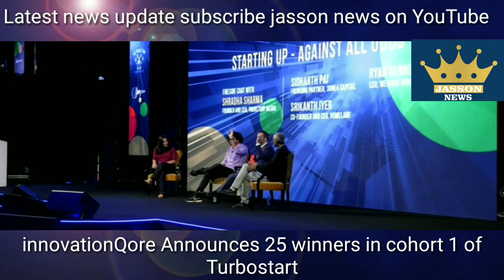InnovationQore Announces 25 winners in cohort 1 of Turbostart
Bengaluru 12, February 2020: InnovationQore today announced the winners of its first cohort of applicants under the Turbostart programme. The programme which was open to all Indian start-ups was run in a competition format and attracted over one thousand applications within a short span of forty five days from across 15 sectors from 157 cities from around 25 countries. Considering the quality of applications received, the jury comprising of an eminent panel of the investment committee, management team and advisory board of InnovationQore decided to increase the number of finalists to include 25 innovative startups, who would be funded upto $1 Mn each.

  “The phenomenal response that we received for Turbostart’s first cohort of winners, both in terms of quality and quantity prompted us to increase the number of startups that would receive funding, mentorship and hand-holding to 25 finalists.  These startups will also be provided with assistance in-product positioning, entity structuring, brand and digital strategy along with services spanning tax, legal, marketing and sales. There were significant contributions from the fintech sector. With new age technologies such as AI, IOT and Machine Learning making inroads into the logistics sector, efficiencies can be greatly improved. Applications also came in from the edutech sector which is on the cusp of becoming the next sunrise sector. Engaging content is the demand of the day, with AR, VR and ML contributing significantly to how students understand concepts better. Other sectors that made it to the winning list included legal-tech, reg-tech, impact, B2C, low code animation, product, media-tech, healthtech, foodtech and fintech” said Ganesh Raju, Founder, and CEO, InnovationQore.

Artificial intelligence is now becoming a foundational technology and integral to improving the way any industry functions. The digital ecosystem has transitioned from social, mobile analytics and cloud (SMAC) to distributed ledgers and Artificial Intelligence.

“Turbostart will run twice a year, with winners being announced in January and July every year. The programme ensures that selected startups will be able to execute their innovations with a strong support system so as to be successful in the market. The path of development will be made smooth for these entrepreneurs by providing them with an open, flexible and accessible environment that later prepares them for the next stage of funding.” Ganesh added.

The list of winners included the following:

·         D-Bookstore in the Edtech sector, which is a virtual publishing, digital book distribution and selling platform, linking educational institutions, professors, publishers and students around the world.

·         DOQFY in the Legaltech sector, which is an AI powered technology platform that helps with organizing legal documents and offers professional services with last mile service delivery.

·         Sciative Solutions in the Deeptech sector, which develops automated dynamic price optimization systems through big data, AI and Machine-to-Machine interactions.

·         Tathya Earth in the Deeptech sector, which uses machine learning and computer vision technologies to provide near real-time factual insights on economic indicators.

·         Transo in the Logistics sector, which is a trucking and logistics IoT platform on mobile.

·         PiChain in the reg-tech sector, which refines compliance through a cognitive compliance platform that is easy to use, intelligent and involved.

·         LearnCab in the edtech sector that provides a unique e-learning model to help aspirants study digitally.

·         Sightryt Vision in the impact sector that aims to drive easy access to eyecare in tier-II cities.

·         Kahanibox in the B2C sector, which is an interactive story platform which allows audiences not only to consume, but also interact and influence stories.

·         Argoid, in the deeptech sector, which auto